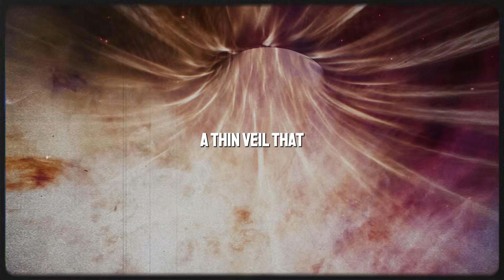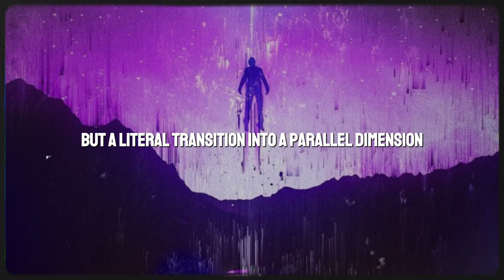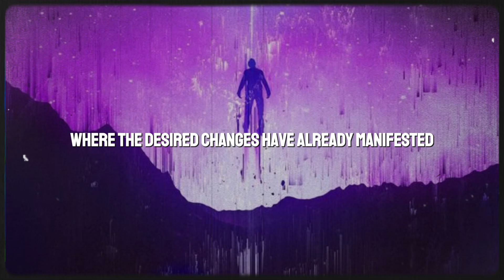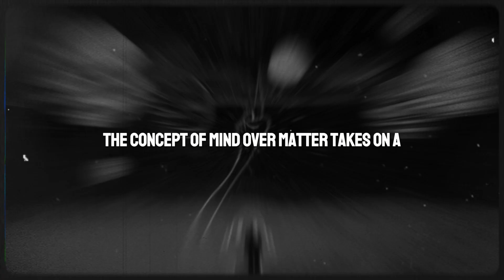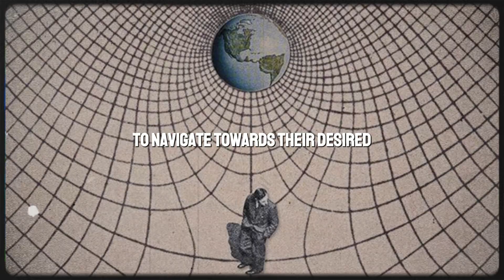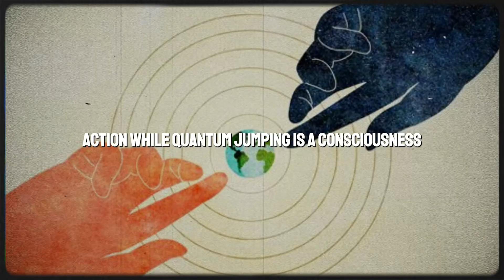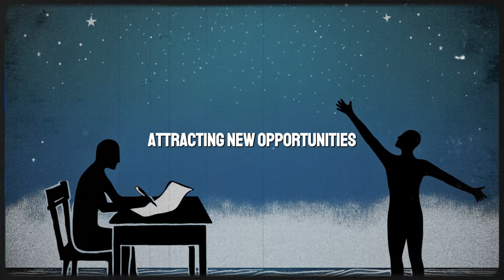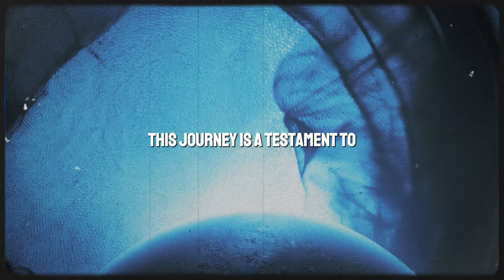Quantum Jumping | Manifestation Through Parallel Changes in Reality to Realize Your Dream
Dive deep into the transformative world of Quantum Jumping: Manifestation Through Parallel Changes in Reality. Uncover the intricate blend of quantum physics and spiritual insight that unlocks the door to shifting your reality. This comprehensive guide not only illuminates the scientific underpinnings and philosophical theories behind Quantum Jumping but also offers a step-by-step approach to harnessing this power for personal growth. Witness firsthand the compelling success stories of those who have radically altered their lives, and discover how you, too, can navigate towards your most desired outcomes. Embark on a journey to reshape your reality, enhance your well-being, and actualize your dreams through the mastery of this profound manifestation technique.

We welcome your thoughts, likes, and shares, and we're eager to hear about your own experiences with reality transformation.

Thank you for joining us on this extraordinary adventure. May your path be filled with enlightening discoveries and transformative moments, and may you find yourself moving ever closer to the life you aspire to lead, guided by the limitless potential that resides within.